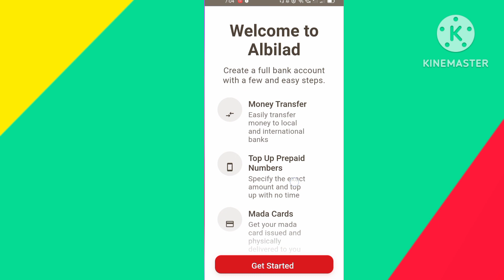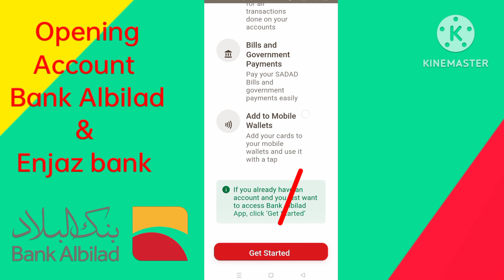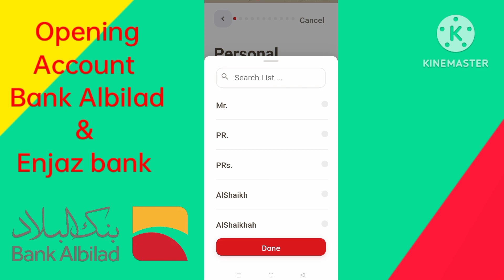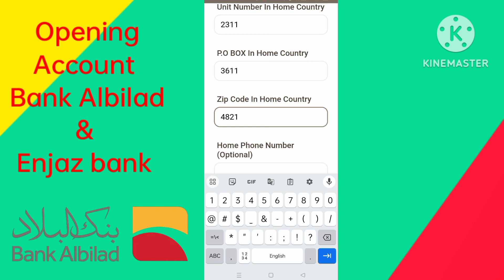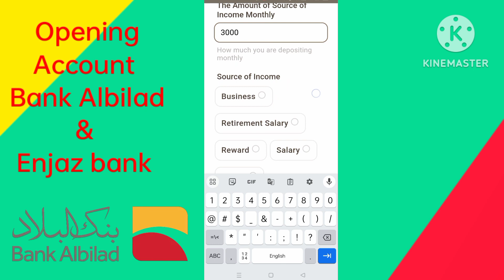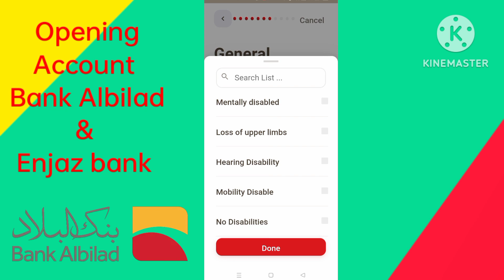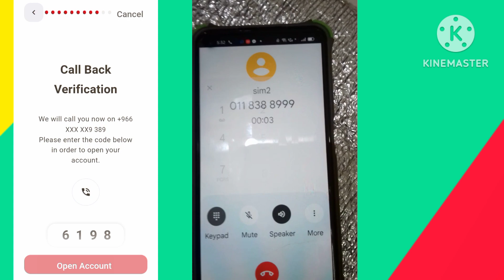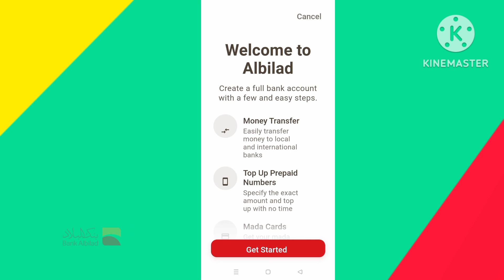How To Open Bank Albilad Account Online l Bank Albilad Account Opening l Albilad and Enjaz Bank open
How to open albilad bank account online
albilad bank online account opening
bank albilad online account opening 2023
al bilad bank online account opening
how to make albilad bank account
how to open bank albilad account online
albilad account opening online